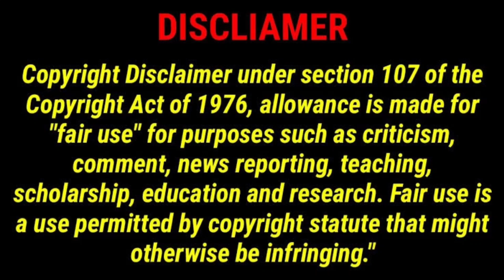Who is Darius Dobre Girlfriend? Know About His Relationship! Darius Dobre